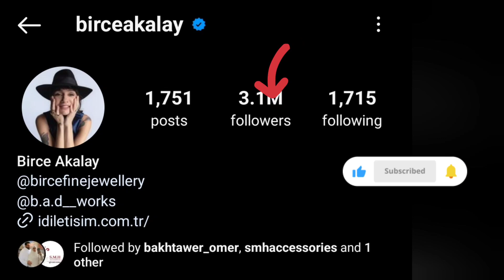Birce Akalay lifestyle 2024 l biography l Age l Hobbies l affairs l net worth and more